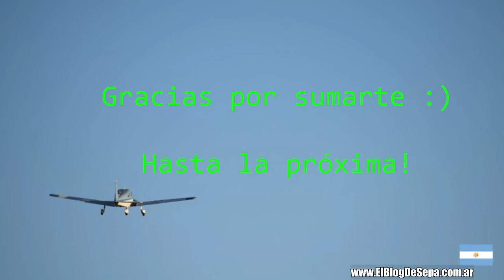Sepa's Night - Ekoparty 2022 - Gran notición!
Vivo extraído del stream realizado en mi cuenta de Twtch en esta oportunidad tuvimos la grata compañia de Leo Pigñer (@kfs) -CEO de Ekoparty- con el cual hablamos de ciberseguridad, Ekoparty y la hackademy.

Gracias a todos/as los/as que estuvieron por el aguante :)